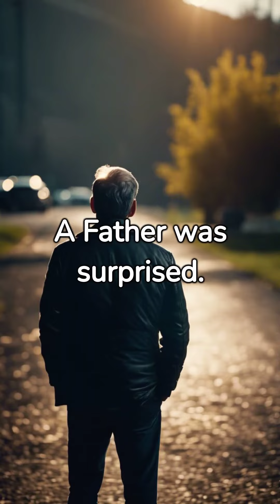Funny Stories-131|Freeze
In this hilarious and entertaining video, we dive into a collection of funny stories that will have you laughing out loud. From embarrassing moments to hidden comedy gems, these stories are sure to brighten your day.